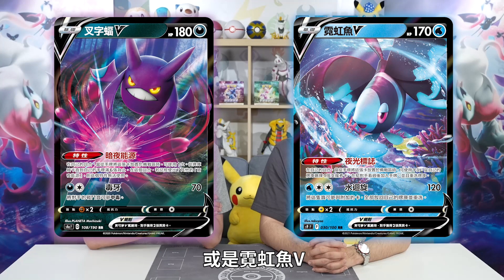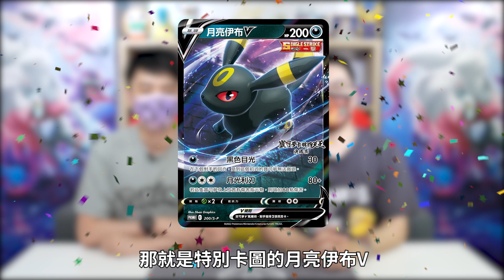【情報】參賽限定特典卡&對戰勝利獎品初公開！寶可夢卡牌四天王決勝賽賽制解說｜道館資格賽將於6/20(一)火熱開戰🔥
※本影片拍攝期間，遵循疫情指揮中心建議，全程配戴口罩。
【關注寶可夢集換式卡牌的最新消息】